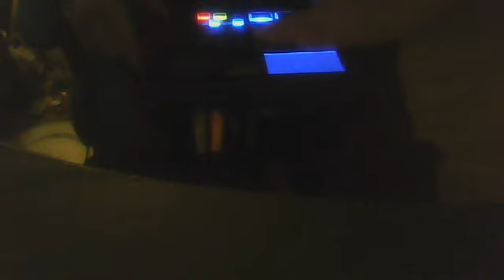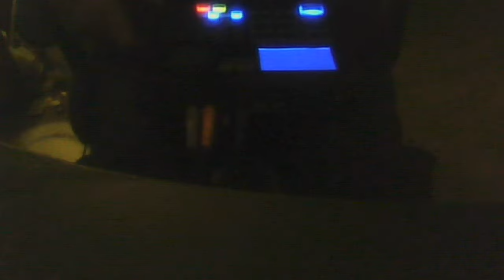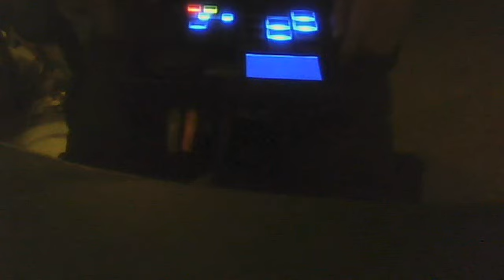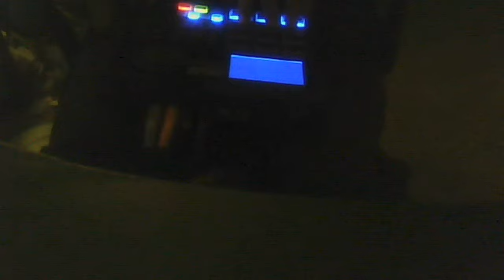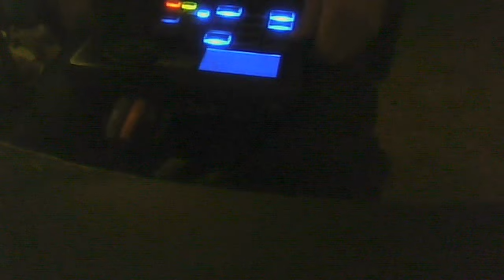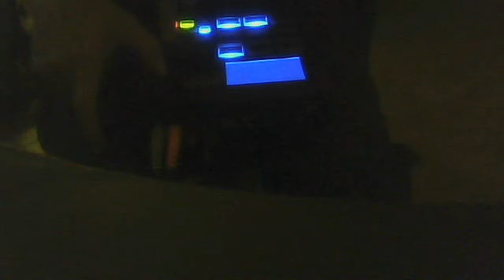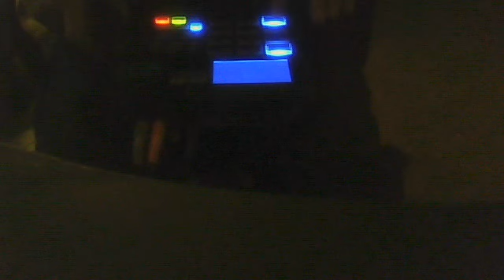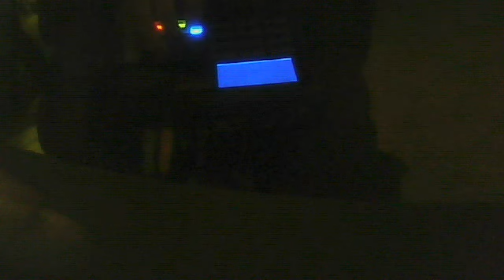One Time For The In Decline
DrFrankLee'sVideo from May 25, 2012 12:51 AM